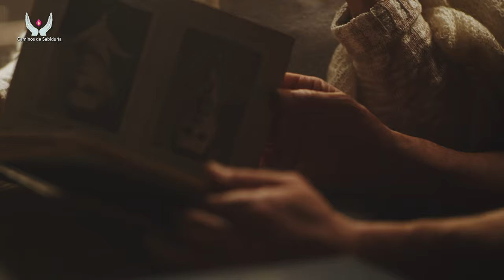Encuentra tu propia felicidad | Lin Yutang | Caminos de Sabiduría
Reflexiones para la tercera edad de Lin Yutang

Tu ya no tienes muchos años para vivir, y además no podrás llevarte nada
cuando te vayas, por lo cual debes ser ahorrativo, pero sin sacrificar tu bienestar.

Gasta el dinero que deba ser gastado, disfruta lo que deba ser disfrutado, y dona lo que te sea posible.

No te preocupes por lo que pasará cuando te hayas ido, porque cuando te vuelvas polvo, no sentirás si te alaban o te critican, si te visitan al cementerio o te olvidan.

El tiempo para disfrutar la vida es este momento, y los bienes que tan difícilmente ganaste debes gozarlos.

No te preocupes mucho por tus hijos, porque ellos tendrán su propio destino y encontrarán su propio camino.
Cuida, en especial a tus nietos, ámalos, consiéntelos, y también trata de disfrutarlos mientras puedas.

La vida debe tener más cosas que trabajar desde la cuna hasta la tumba.

Despiértate diariamente a disfrutar un día más de vida sin peleas con nadie ni rencores.

No esperes mucho de tus hijos. Los hijos, aunque se preocupen por sus padres, también estarán continuamente ocupados con sus trabajos, sus compromisos y con su propia vida.

Muchos hijos que no se preocupan de sus padres, pelearán por sus bienes aun cuando todavía estén vivos, y desearán que pronto dejen esta vida para poder heredar sus propiedades y riqueza.

Si ya tienes 65 años ó más, no intercambies tu salud por riqueza trabajando en exceso, ya que estarás cavando tu temprana sepultura.

De mil hectáreas sembradas de arroz, sólo puedes consumir media taza diaria, y de mil mansiones, sólo necesitas un espacio de 8 metros cuadrados para descansar en las noches, así que, si tienes alimento y algo de dinero para tus necesidades, no necesitas más.

Trata de vivir feliz, pues solo tienes una vida.

No te compares con otros midiendo tu fama, tu dinero o tu status social, o ufanándote por ver los hijos de quién tienen más éxito, y en lugar de eso, reta a tus hijos a que logren felicidad, salud, gozo, y calidad de vida.

Acepta las cosas que no puedes cambiar, pues si te preocupas demasiado, puedes estropear tu salud.

Crea tu propio bienestar y encuentra tu propia felicidad, haciendo cosas que te diviertan y alegren diariamente.

Un día sin felicidad, es un día que pierdes.

Teniendo buen ánimo, la enfermedad se curará, pero teniendo un espíritu alegre, la enfermedad se curará más rápido, ó nunca se acercará.

Con buen carácter, adecuado ejercicio, alimentos sanos, y un consumo razonable de vitaminas y minerales, tendrás vida saludable y placentera.

Pero sobre todo, aprende a apreciar la bondad en todo, en la familia y amigos, pues ellos te harán sentir joven, reviviendo los buenos momentos, y los pasajes interesantes de tu vida.

Dicen que, en la vida quien pierde el techo, gana las estrellas y así es.

El tiempo y las oportunidades son como el agua de un río, que nunca podrás tocarla dos veces, porque ya pasó y nunca pasará de nuevo.

Aprovecha cada minuto de tu vida y no rechaces las oportunidades de conocer el mundo y disfrutar las cosas buenas de la vida, pues es posible que nunca se te vuelvan a presentar.

Nunca te fijes en la apariencia, porque ésta cambia con el tiempo.

No busques a la persona perfecta, porque ésta no existe.

Busca si lo deseas, a alguien que te valore como persona, y si no la hallas, disfruta tu soledad que es mucho mejor que una mala compañía.

Cree en Dios, cualquiera que sea el concepto que tengas de él,
y trata de gozar la vida que es muy corta, disfrutando de la familia y los amigos, pues te irás tarde ó temprano de este mundo, y nadie te dará las gracias.

Que la salud y el bienestar te acompañen siempre.

 Ling Yu Tang.
(Filósofo y escritor Chino)